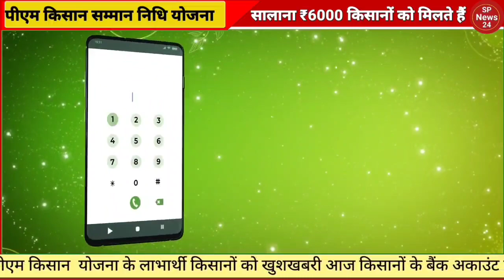किसानों के खाते में जमा की गई ₹2000 की15वीं किस्त पीएम किसान योजना 15वीं किस्त जारीpmkisannews..